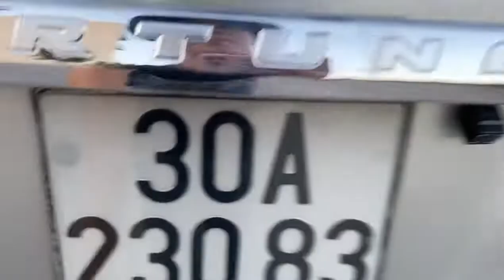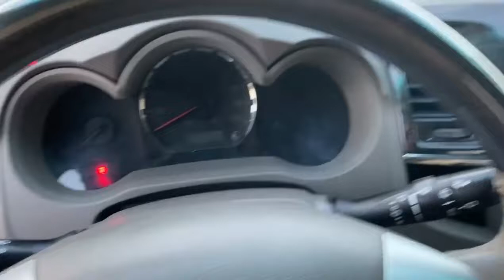Lê Hương vừa về Toyota Fortuner cũ giá rẻ #148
Lê Hương vừa về Toyota Fortuner cũ giá rẻ . Zalo 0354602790 để được tư vấn và hỗ trợ xin cảm ơn.